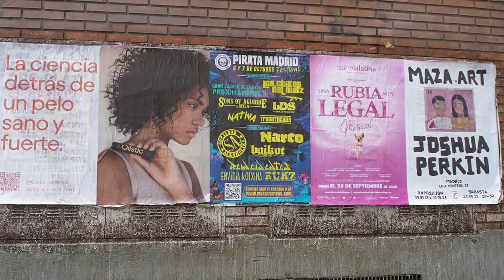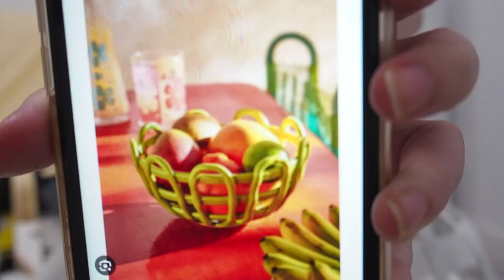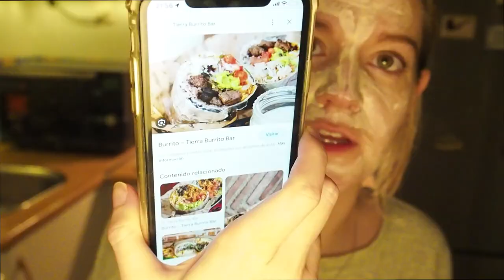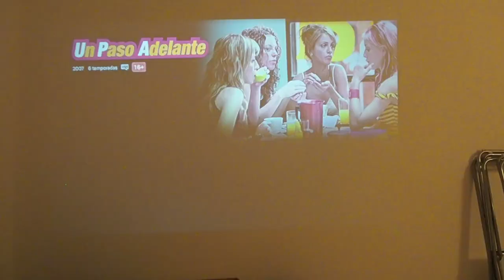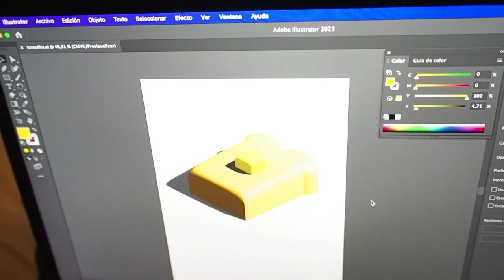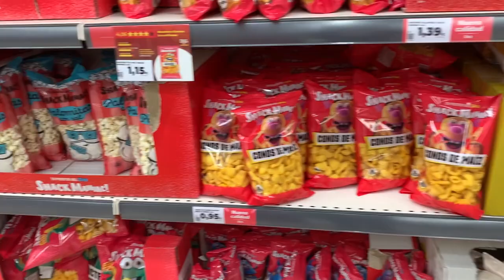Madrid diaries 07. Tengo una entrevista de trabajo!!!